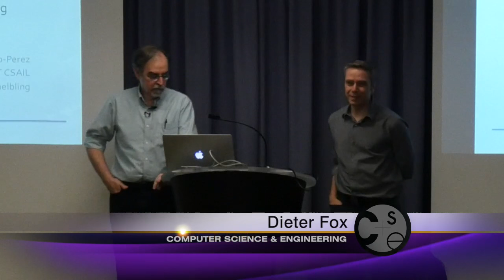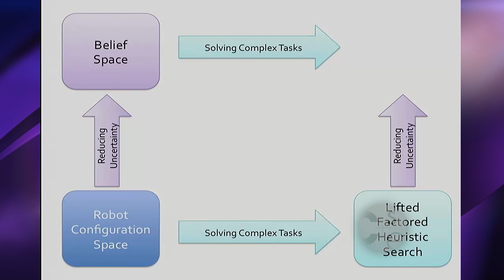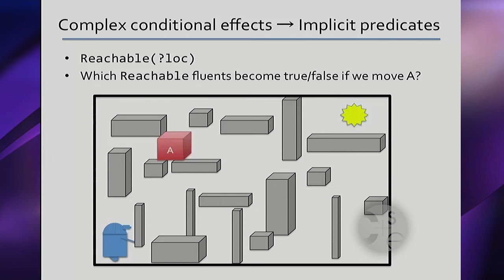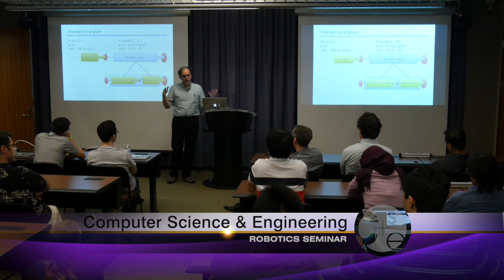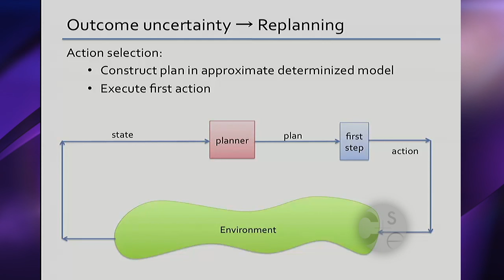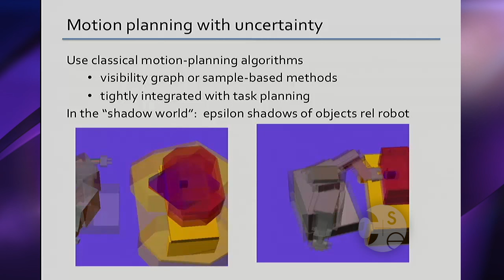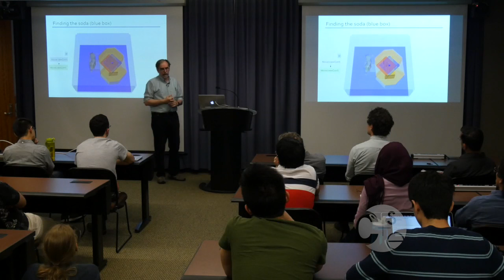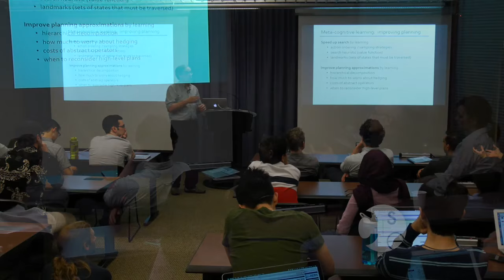UW CSE Robotics: Tomas Lozano-Perez, "Integrated task and motion planning in belief space"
Tomás Lozano-Pérez, MIT

This talk describes an integrated strategy for planning, perception, state-estimation and action in complex mobile manipulation domains based on planning in the belief space of probability distributions over states, using hierarchical goal regression (pre-image back-chaining). We develop a vocabulary of logical expressions that describe sets of belief states, which are goals and subgoals in the planning process. We show that a relatively small set of symbolic operators can give rise to task-oriented perception in support of the manipulation goals. An implementation of this method is demonstrated in simulation and on a real PR2 robot, showing robust, flexible solution of mobile manipulation problems with multiple objects and substantial uncertainty.

This is joint work with Leslie Pack Kaelbling.

1 April 2016 seminar